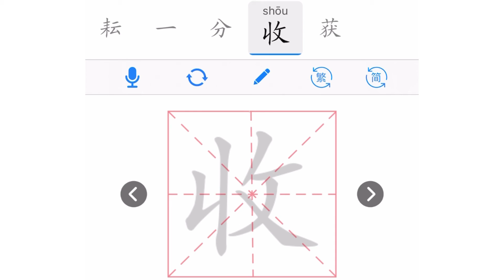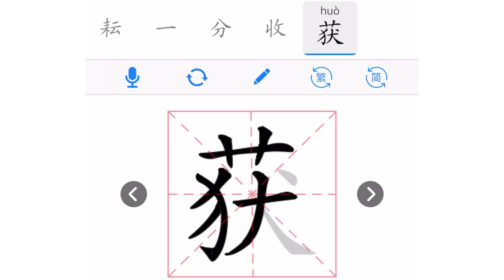Learn Chinese | រៀនចិន | Heng ChanVeasna {学成语学笔画/រៀនសុភាសិតរៀនសរសេរអក្សរ} Rean Chen/学中文